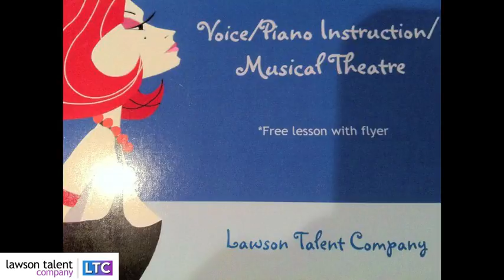CHRISTY BARATTINO TALENT AGENCY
Talent Company specializing in Voice Performance, Piano, Acting, and Musical Theatre. What sets us apart from every other company in NWA is the fact that we offer lessons in the comfort of your home or studio that work with your busy schedule! Starring Zyla Nyahay.

The "World of Performing Arts is Waiting for You"!

Starring Kristina Magalski and Zyla Nyahay.
Directed and Music by Christy Barattino.
Shot & Edited by Edward Nyahay.